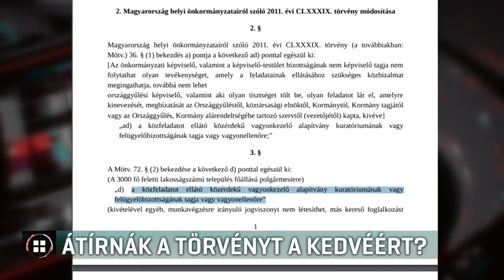Átírnák a törvényt a kedvéért? 21-04-04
Törvénytelenül ül a kecskeméti egyetemet fenntartó alapítvány felügyelőbizottságában a város fideszes polgármestere – állítja a Momentum. Szemereyné Pataki Klaudia az összeférhetetlenségi szabályokba ütköző pozícióért havonta több mint másfél millió forintot kap. A kormány most törvénymódosítással tenné törvényessé a helyzetet. A Momentum szerint ez személyre szabott törvényalkotás.